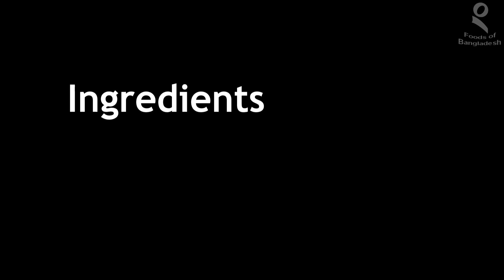Tuna Fish Kebabs Recipe / টুনা মাছের কাবাব (Tuna Macher Kabab)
In this video we'll be showing you a recipe of how to make kebabs out of canned tuna fish. Tuna is readily available in most grocery stores. They usually come in one standard size and in chunky or flaky style. We recommend getting flaked tuna in water for this recipe for ease of cooking.

These Tuna Kebabs make a great side dish for lunch and dinner with some rice and fresh lemon juice squirted on the kebabs, yum! These can also be served to guests for special events.